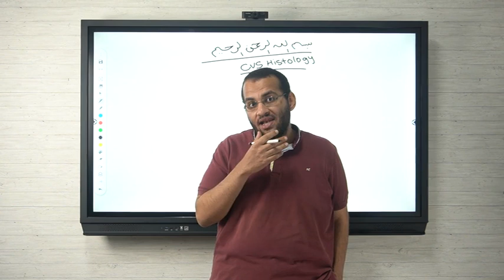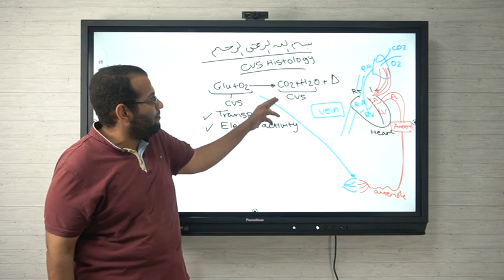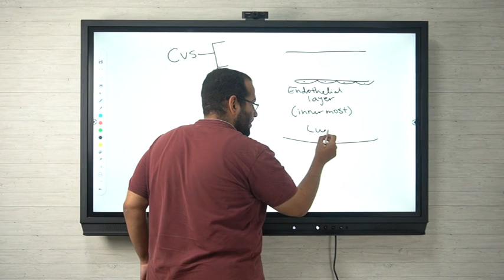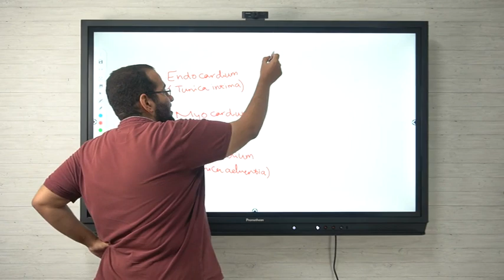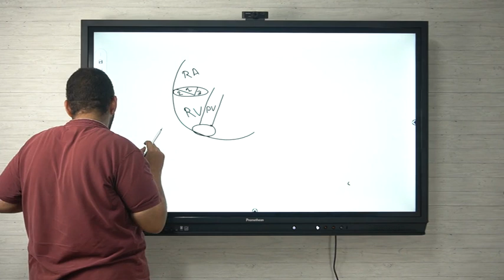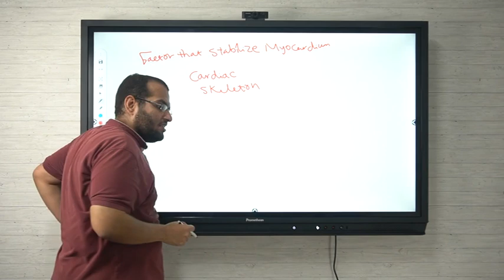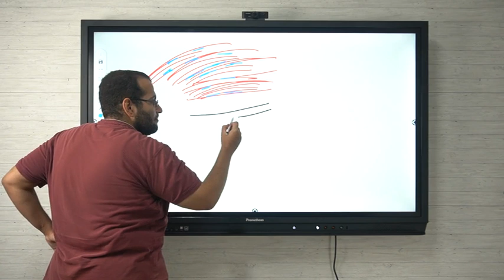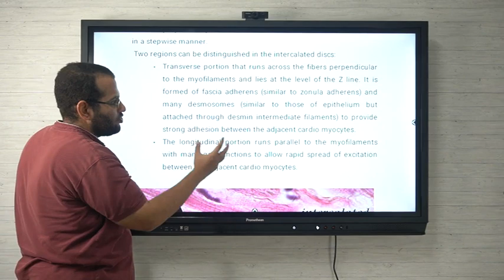Cvs Histology 1